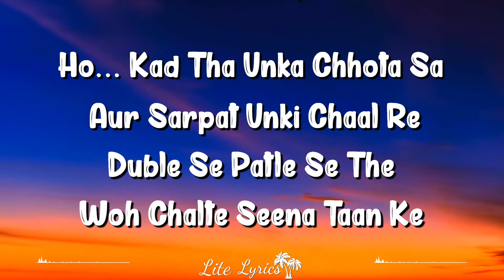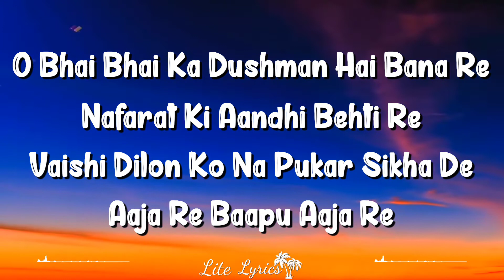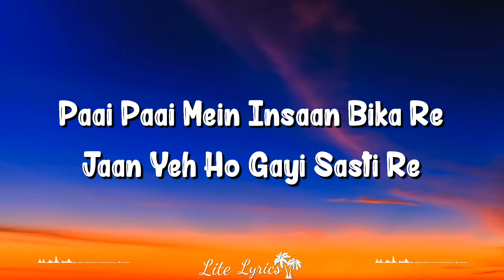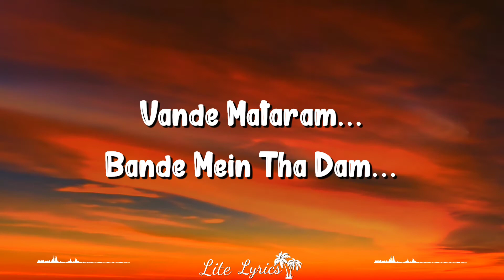Aaja Re (Lyrics) - Independence Day Song Lyrics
Bande Mein Tha Dum...vande Mataram Is A Hindi Song From The 2006 Movie Lage Raho Munna Bhai. Bande Mein Tha Dum...vande Mataram Singers Are Panab Biswas, Shreya Ghoshal, Sonu Nigam. Bande Mein Tha Dum...vande Mataram Composer Is Shantanu Moitra And Bande Mein Tha Dum...vande Mataram Lyricist Or Song Writer Is Swanand Kirkire. Bande Mein Tha Dum...vande Mataram Music Director Is Shantanu Moitra. Bande Mein Tha Dum...vande Mataram Features Sanjay Dutt, Arshad Warsi, Vidya Balan, Boman Irani, Dilip Prabhavalkar, Dia Mirza, Jimmy Shergill, Kulbhushan Kharbanda, Saurabh Shukla. Bande Mein Tha Dum...vande Mataram Director Is And The Producer Is . The Audio Of Bande Mein Tha Dum...vande Mataram Song Was Released On 1st September, 2006 By T-series. Bande Mein Tha Dum...vande Mataram Youtube Video Song Can Be Watched Above.

Credits
Movie/album: Lage Raho Munna Bhai
Singers: Panab Biswas, Shreya Ghoshal, Sonu Nigam
Song Lyricists: Swanand Kirkire
Music Composer: Shantanu Moitra
Music Director: Shantanu Moitra
Music Label: T-series
Starring: Sanjay Dutt, Arshad Warsi, Vidya Balan, Boman Irani, Dilip Prabhavalkar, Dia Mirza, Jimmy Shergill, Kulbhushan Kharbanda, Saurabh Shukla
Release On: 1st September, 2006

NoCopyrightSongs - Hindi

🔴 Re-uploading Allowed 🔴
👉 But Give Credit of my Video in your content. !

Lyrics
Oh Aaja Re Oh Aaja Re
Maati Pukaare Tujhe
Desh Pukaare
Aaja Re Ab Aaja Re
Bhule Ham Raahen
Hamein Raah Dikha De
Aaja Re Raah Dikha De
Aainak Pakde Laathi Pakde
Chalte The Woh Shaan Se
Zaalim Kaanpe Thad Thad
Thad Thad Sunkar Unka Naam Re
Kad Tha Unka Chhota
Sa Aur Sarpat Unki Chaal Re
Duble Se Patle Se The
Woh Chalte Seena Taan Ke
Bande Mein Tha Dam
Vande Mataram Vande Mataram

O Bhai Bhai Ka Dushman Bana Re
Nafarat Ki Aandhi Behti Re
Vaishi Dilon Ko Upkar Sikha De
Aaja Re Baapu Aaja Re

Ho Jhuth Ka Badhta
Jaaye Raaj O Baapu
Aapne Hi Ho Gaye Dhokebaaz
Aaj Hamein Apnon Se Bachane
Aaja Re Baapu Mere

Paai Paai Mein Insaan Bika Re
Jaan Yeh Ho Gayi Sasti Re
Soya Zameer Baapu
Phir Se Jaga De
Vande Mataram
Vande Mataram